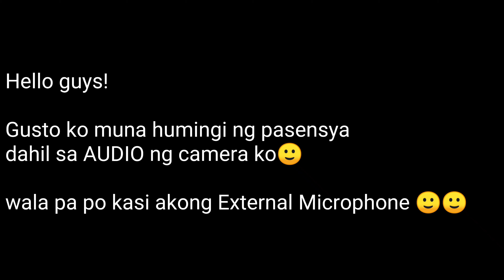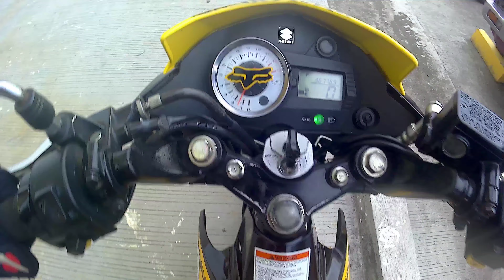SecondHand na motor! SUZUKI Raider150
Sorry guys sa audio ng camera, i will make sure na sa next vlog ko ay Ok na yung audio☺️☺️
God bless